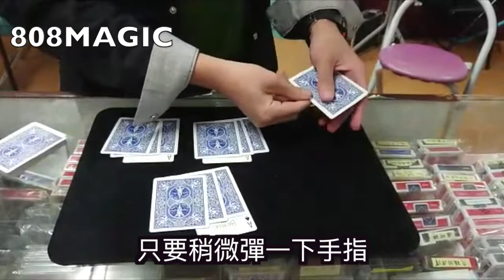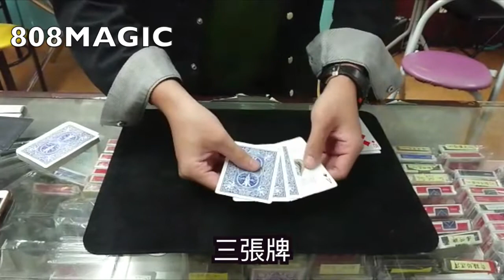[8O8 MAGIC] 魔術道具 爺爺的四張A 才華洋溢的爺爺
[8O8 MAGIC] 魔術道具  爺爺的四張A

蝦皮拍賣
Yahoo
Pchome
露天拍賣
808西門門市
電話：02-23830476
每週一到五 營業時間17-22點
週末時段 13-21點
》每週二公休《
808台大門市
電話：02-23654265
每週一到五 營業時間14-21點
週末時段 13-21點
808板橋門市
週末時段 13-21點